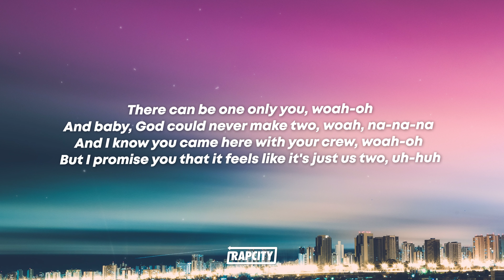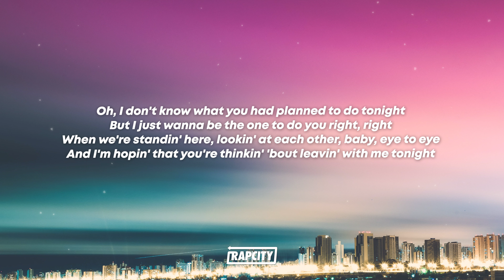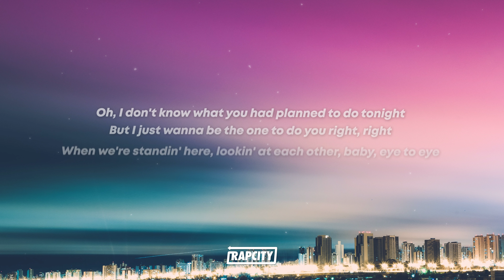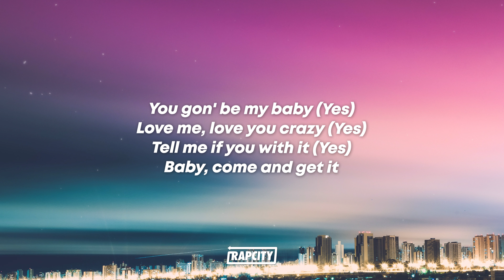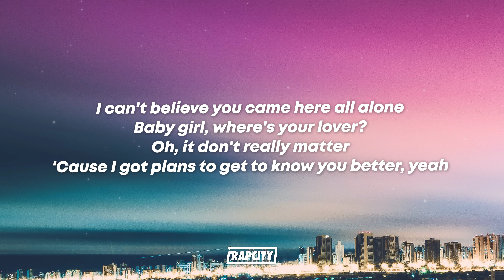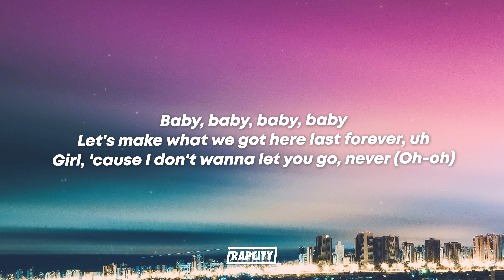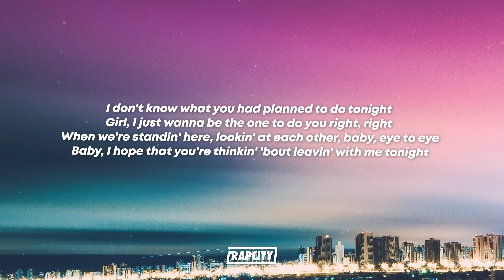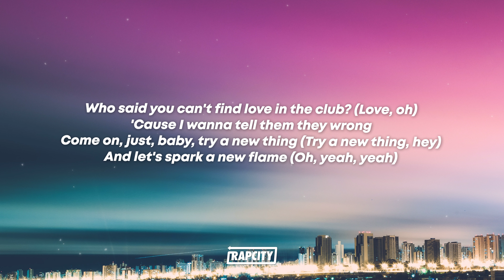Chris Brown - New Flame (Lyrics) ft. Usher, Rick Ross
(M-M-M-M-M-Maybach Music)
Home plate, World Series, how a n*gga slidin' in her (Ugh)
Got more stripes than all these n*ggas
M-M-M-M-M-Maybach Music

[Chorus: Chris Brown & Usher, Chris Brown]